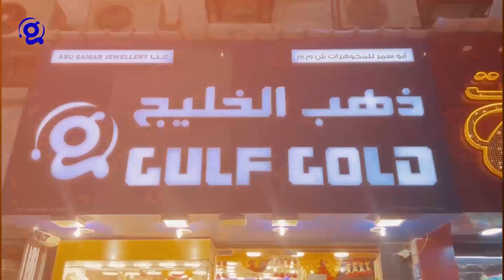সৌদির সাথে সম্পর্ক ইসরাইল-আরব সঙ্ঘাত মেটাবে | Saudi | Israel | Probash Time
- Team Probash